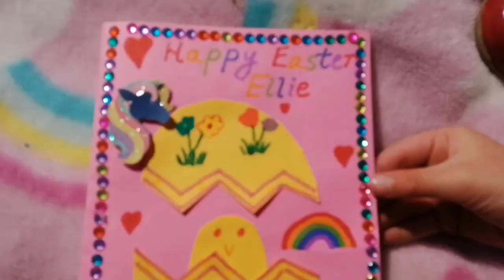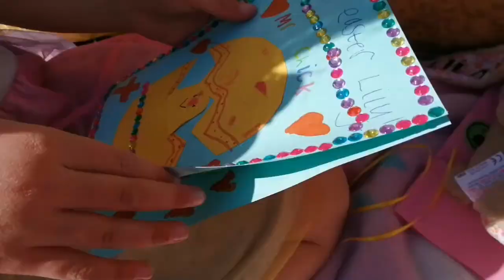Easter weekend with Lily and Lila 🐰🐣